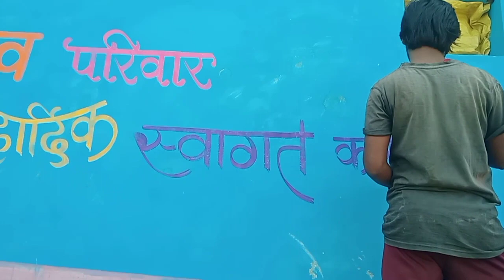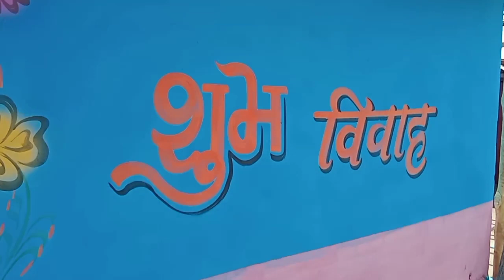Gram chatiya me shadi painting/new vlog video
Friends watch my vlog video
Friends enjoy this my vlog video